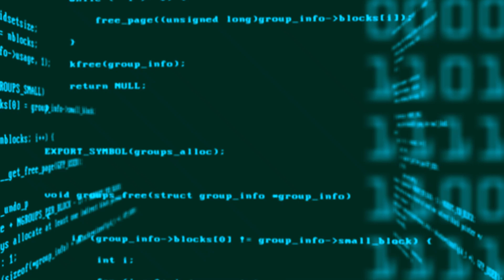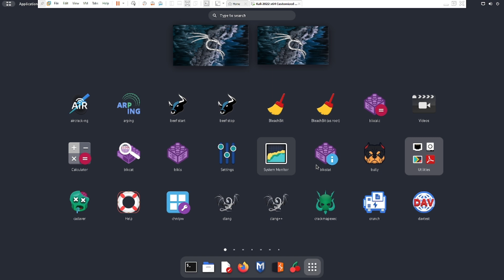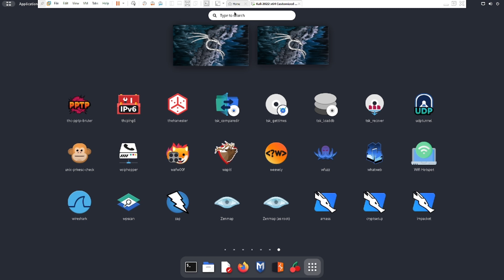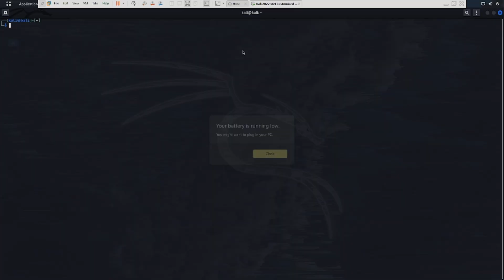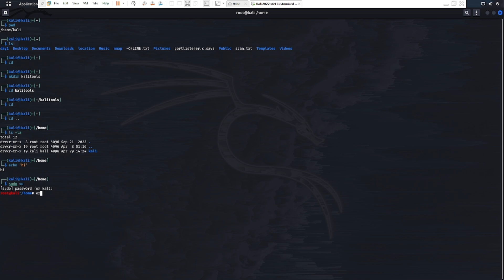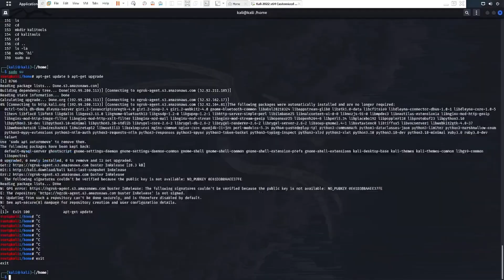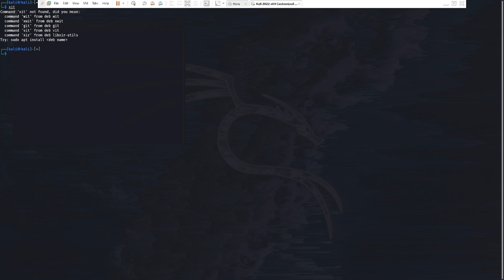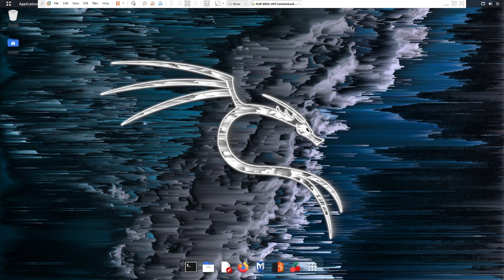COMMANDS IN KALI LINUX ( MIND BLOWING) hacking kickstart for hacking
This is Lecture 4( COMMANDS IN KALI LINUX )
if You have not seen the previous video then must watch it.

Course Detail 👉👉👉👉👉:
!!! Welcome To Our Hacking Tutorial Channel !!!
Hacking IS A TECHNIQUE TO ACQUIRE INFORMATION  OF ANY CONTENT OR CHARACTER.

# SOCIAL MEDIA APPS HACKING ##

WIFI HACKING ##

INSTAGRAM ACCOUNT HACKING ##

WEBCAMERA HACKING ##

# HACKING GAME( PUBG, FF, COC...) ##

# FACEBOOK ID HACKING ##

Benefits👍👍👍👍 👍:
You will get this course fully free with certificate based on Merit.